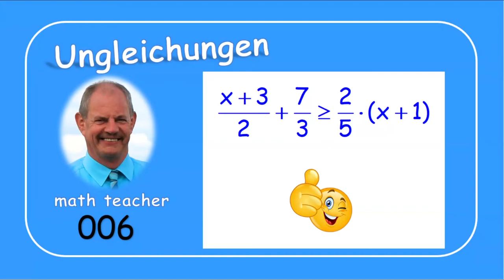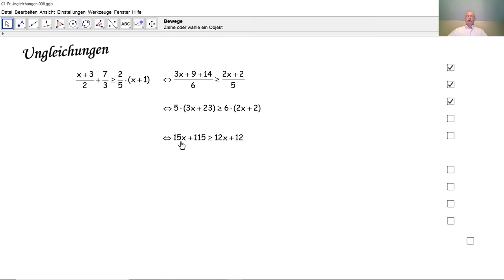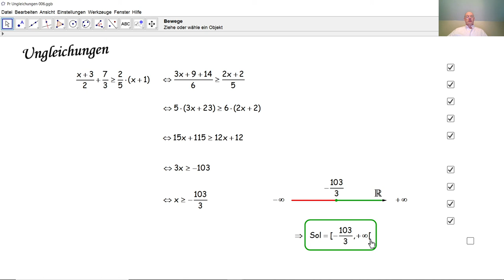Ungleichungen 006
Wir lösen eine Ungleichung ersten Grades mit einer Unbekannten und stellen die Lösungsmenge grafisch dar.